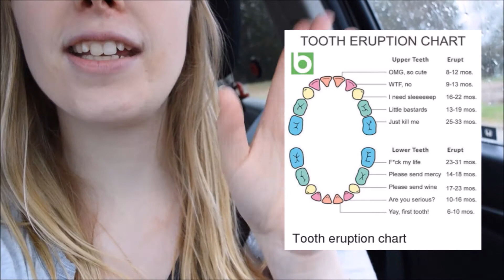I LOVE MY HUSBAND!